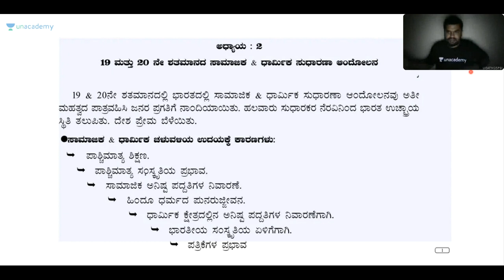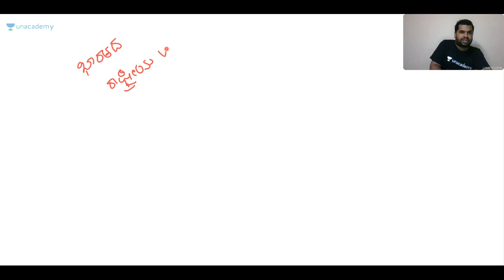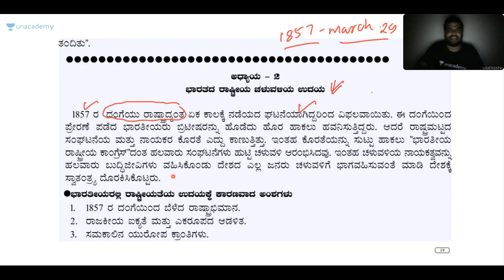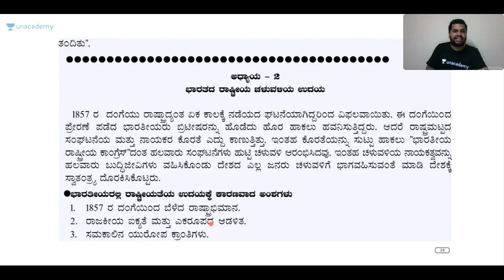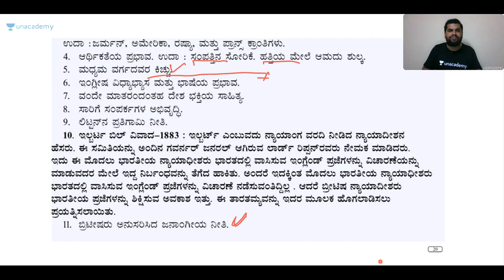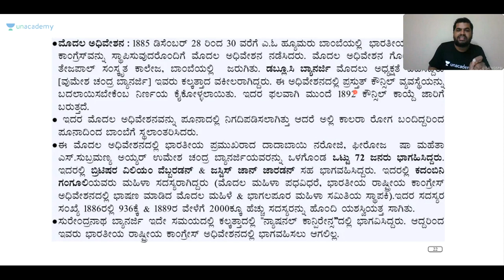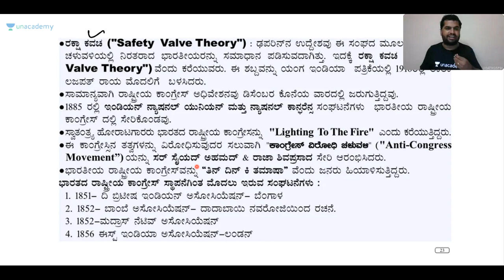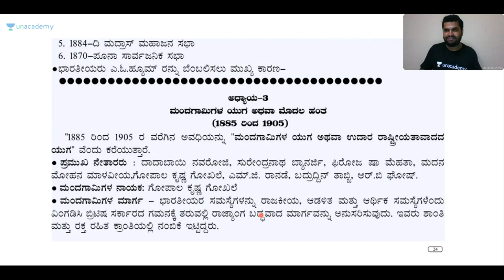Discussion on Indian National Movement | KPSC / PSI / KAS | Sharanayya Bhandarimath